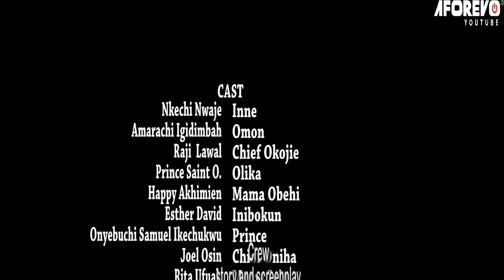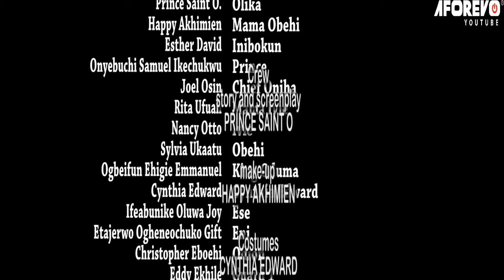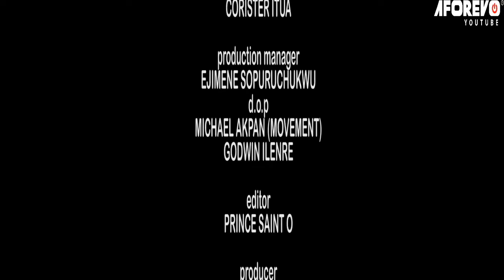You Will Draw Closer To God After Watching This Powerful Prayerful Movie - 2024 Nigerian Movies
This Nigerian movie can revolve around a character facing insurmountable challenges and how divine intervention changes their life.

First-ClassTV#nigerianmovies#CANADA#JAMAICA#USA#UK#TRINIDADANDTOBAGO#africannigerianlatestmovies#Truelifestory